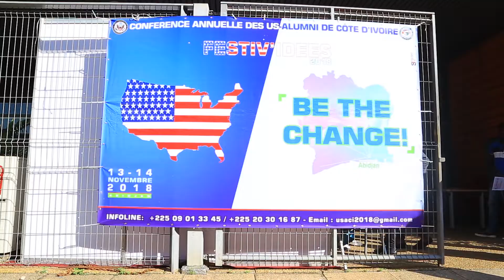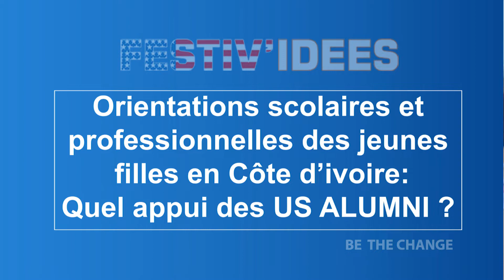Festiv'Idées 2018 - Be The Change!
Reportage - Festiv’idées 2018, conférence annuelle des US-Alumni (anciens bénéficiaires des programmes d'échanges du gouvernement Américain) de Côte d'Ivoire, qui s'est tenue les 13 et 14 novembre 2018 au Crrae-Umoa à Abidjan Plateau.